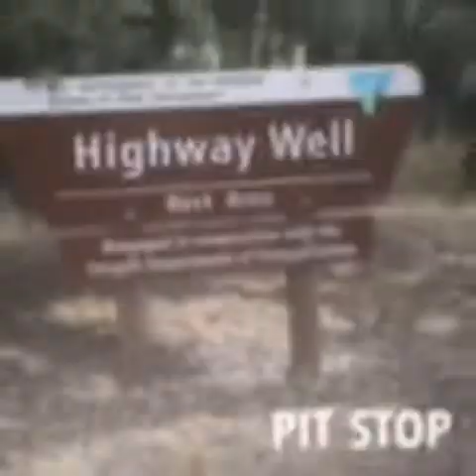Freedom Ride 2018 - Day 1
Join our 9 day adventure touring 4 different states, national parks, state parks, Highway 1 and 101 in our motorcycles. Enjoy the wind and roads heading from Boise, Idaho to Lakeview, Oregon.